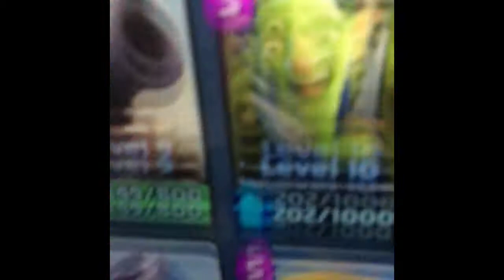Getting another legendary from a legendary chest FAIL!! (Clash Royale Gameplay)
If you see a Legendary Chest offer. Don't open it. It's scams you.  It's too tempting to open it so I opened it and got the worst Legendary. So right now. Ian having the best day of my life. Btw I copied DJ Khaled when I said "another one"